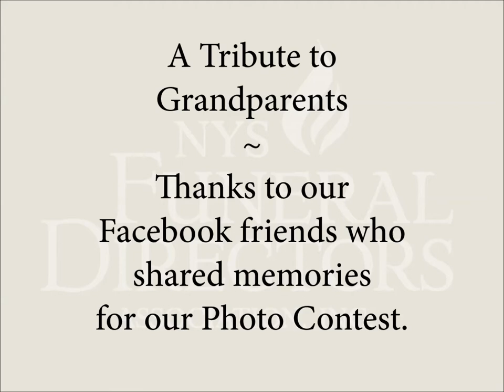A Tribute to Grandparents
More than a dozen people shared family photos for our tribute to Grandparents. Thank you to all who took the time to join in our Photo Contest, and a big THANK YOU to all grandparents, we wouldn't be here without you ♥